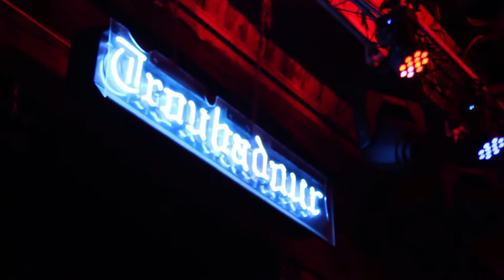Pineapple Express by U.S. Elevator Live at The Troubadour 5/27/16